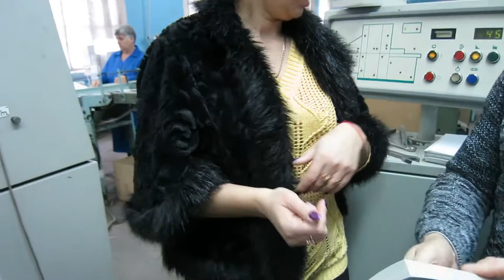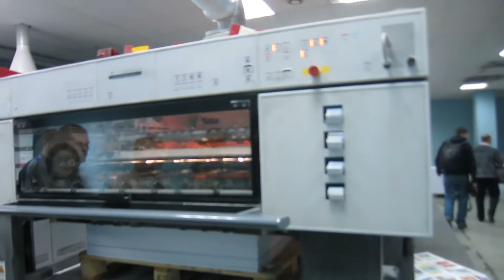экскурсия на саратовский полиграфкомбинат